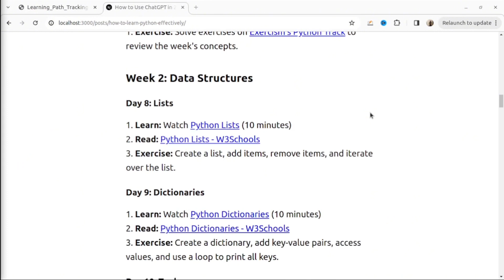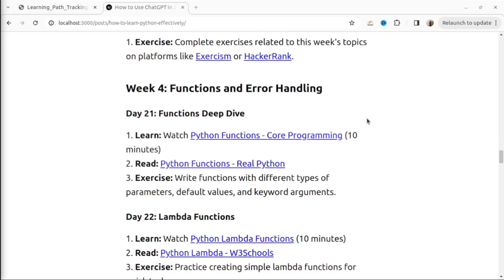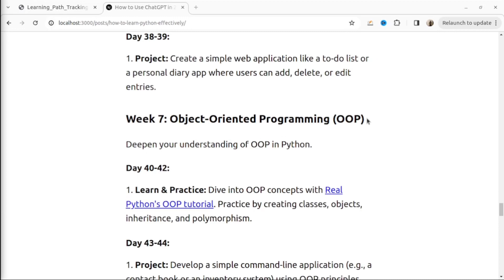How to Learn Python FREE in 2026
How to Learn Python Effectively and FREE: 8-Week Learning Plan (80/20 Rule)

Unlock the power of Python programming in just 8 weeks with our streamlined 80/20 learning plan! This video offers a concise yet comprehensive guide to mastering the essential aspects of Python, ensuring you spend your time on the concepts that deliver the most significant impact. Whether you're a beginner eager to dive into the world of programming or looking to refresh your skills, this plan is designed to optimize your learning journey, focusing on core syntax, practical applications, and impactful libraries.